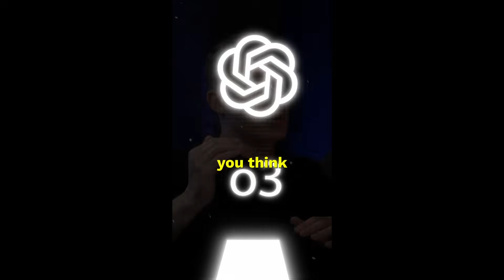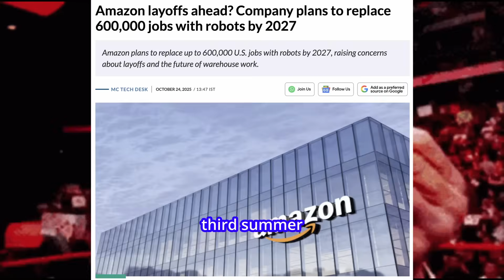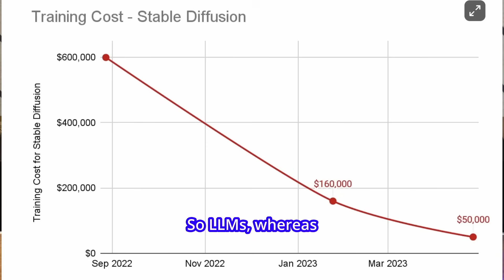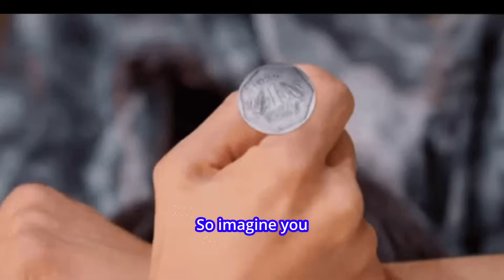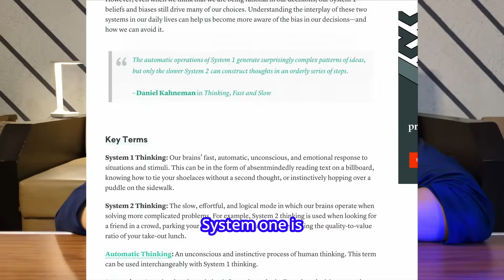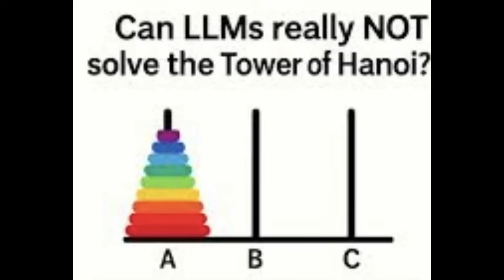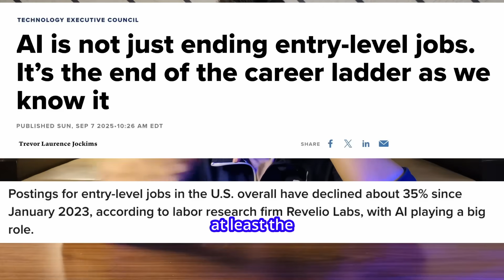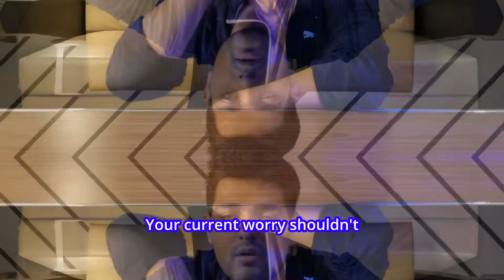Relax....NO AGI in 2026 because of This!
The AI space right now is fascinating, but we’re still nowhere close to human-level intelligence.In this video, I’ll break down what’s actually happening in AI right now, what’s holding us back, and when we might realistically see AGI.
Stick till the end because the timeline might surprise you.

That’s why researchers are now exploring new architectures like diffusion models.
You’ve probably seen Stable Diffusion creating crazy realistic images and videos, right?Well, companies like OpenAI and Google’s Gemini are using similar diffusion-based systems even for coding.
Here’s why they’re exciting: diffusion models can learn better with less data.So while LLMs hit a wall of “diminishing returns,” diffusion models are offering a fresh direction.

A world model tries to simulate how the world works inside the AI’s brain.For example, if the model understands what a coin is, it can predict what happens if you toss it doesn’t matter how many times, it always have 50% chance of landing on either side.
This lets AI reason about actions and outcomes, instead of just guessing the next word.

Timestamps
0:00 Where is AGI?
1:00 Intro
1:12 Whats up in 2025?
2:48 Diffusion Models
4:00 Problem with Current "AI"
4:55 World models
6:00 Loss of plasticity
6:44 System 1 & 2
7:30 Moral Compass and governance